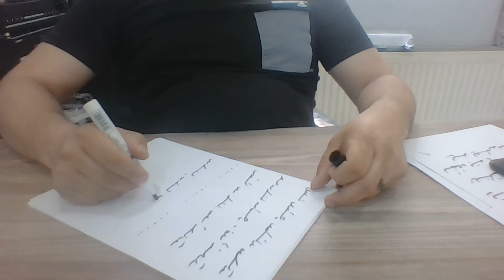Ercüment Hoca5522823333 ücretsiz bakım Fransa Six-Fours-les-Plages Villefranche-sur-Saône AşkTılsımı